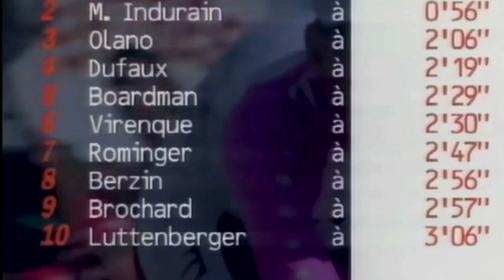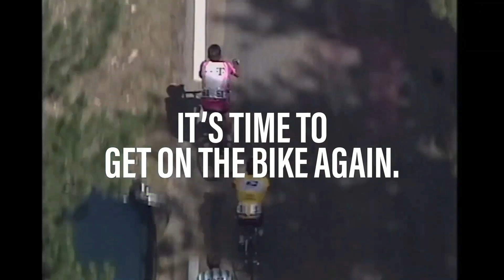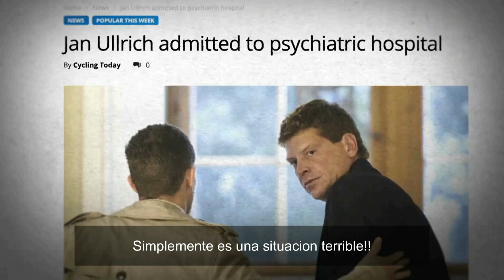La Vida de Jan Ullrich: De la Gloria al Dolor y su vinculo con Lance Armstrong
Introducción:
Jan Ullrich es considerado uno de los ciclistas más grandes de la historia. Nacido en Rostock, Alemania en 1973, Ullrich creció en el Este de Alemania, compitiendo en natación antes de pasarse al ciclismo. Con tan solo 15 años, ganó su primer Campeonato Nacional de Ciclismo. En este video, exploraremos su vida, sus momentos de gloria, su caída y sus problemas, así como lo que ha sido de su vida después de la fama.

Acto 1: Los Momentos de Gloria de Jan Ullrich
En 1993, Ullrich se unió al equipo Telekom y pronto se convirtió en un ciclista de élite. En 1997, hizo historia al convertirse en el primer ciclista alemán en ganar el Tour de Francia, lo que fue seguido por su victoria en la medalla de oro en los Juegos Olímpicos de Sídney en 2000 y el Campeonato del Mundo de Ciclismo de Carretera en 1999. Su rivalidad con el ciclista estadounidense Lance Armstrong en la década de 2000 es también un capítulo importante en su carrera.

Acto 2: La Caída de Jan Ullrich
En 2002, Ullrich dio positivo por anfetaminas y fue suspendido por seis meses. A partir de entonces, comenzaron sus problemas personales. En 2006, fue arrestado por conducir bajo los efectos del alcohol y en 2007 fue nuevamente suspendido por dopaje. Su carrera terminó oficialmente en 2013, cuando se retiró del ciclismo profesional.

Acto 3: La Vida Después de la Fama
Después de su retiro, Ullrich luchó con la depresión y el abuso de sustancias. En 2018, fue arrestado en Mallorca por agredir a una prostituta. Fue sentenciado a 21 meses de libertad condicional y recibió tratamiento para sus problemas. Desde entonces, ha tratado de reconstruir su vida y mantenerse alejado de los problemas.

Acto 4: La Ayuda de su Antagonista
En el último tiempo, Ullrich ha encontrado apoyo en su antiguo rival y amigo, Lance Armstrong. Armstrong también fue suspendido por dopaje y posteriormente perdió sus siete títulos del Tour de Francia. A pesar de su propia caída, Armstrong ha brindado su ayuda a Ullrich, quien ha luchado por encontrar una forma de superar sus problemas y dejar atrás su pasado.

Conclusión:
Jan Ullrich pasó de ser un ciclista de élite a un hombre que luchaba con problemas personales. Sin embargo, a pesar de sus caídas, sigue siendo uno de los ciclistas más importantes de la historia. Su vida es un recordatorio de cómo la fama y el éxito pueden tener un precio, y cómo la perseverancia y el apoyo pueden ayudar a superar las dificultades. Aunque su carrera terminó en la vergüenza, Jan Ullrich sigue siendo recordado por sus victorias y su legado en el ciclismo, así como por su valentía al enfrentar sus problemas.